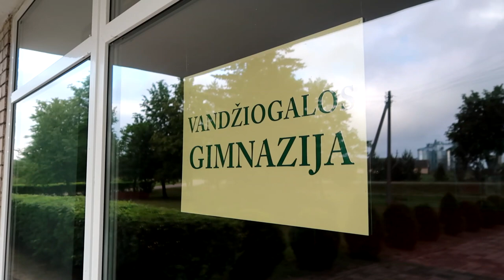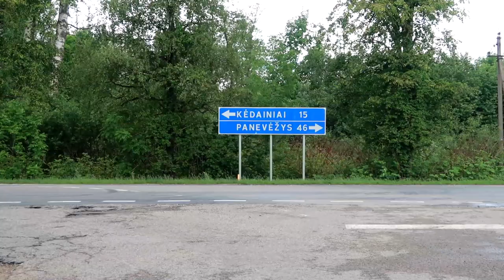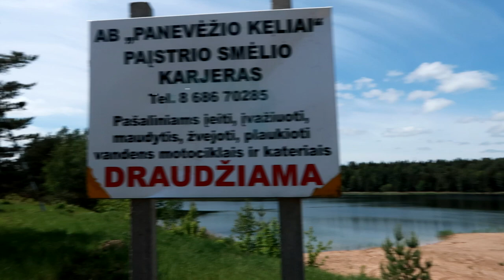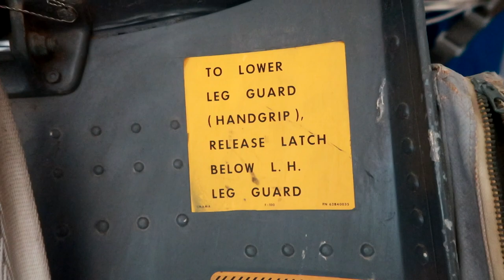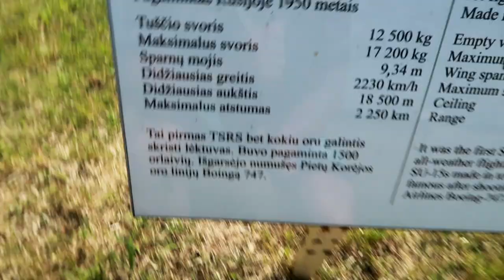IŠKEIČIAU NAMUS Į PALAPINĘ